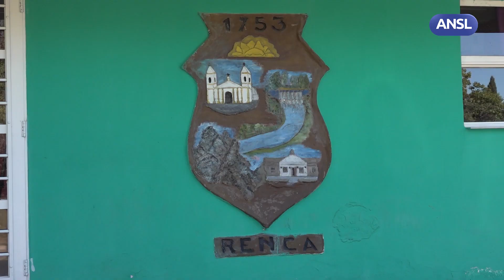Romina Peralta, Intendente de Renca